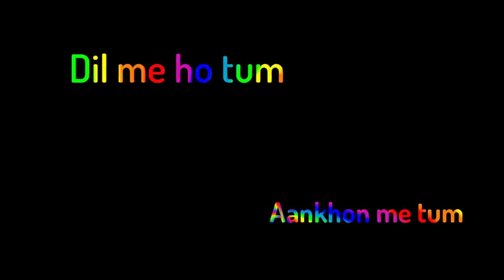Dil Mein Ho Tum Song Beautiful Status